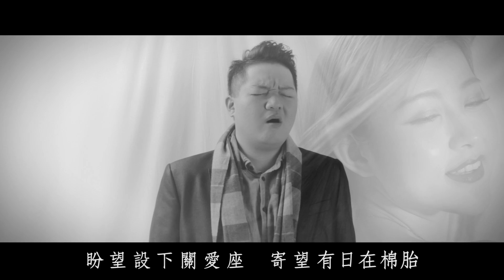女神兵 MV （原曲 女神)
女神兵      （原曲  女神）
改詞   窮飛龍，布穀鳥   主唱 賴漢麒   鋼琴 Ivan Wong

毒 習慣毒   難避免自製幻覺  深愛伴著旁
狂妄自大會 戀這痴漢
毒 未怕毒 唯懼怕像似夢裡她會罵我講
你扯啦 兵仔 你不好看

喜歡幫手挽手袋這症狀
你說你悶時   願意到訪
我會定時出現贈送滿倉
夢寐可得你笑容 和你住進一房

兵愛低頭 光環盼 望下來
仰望女神 她說話動作使我心安
兵會低頭 光環你別淡忘
你是女神 生氣謾罵我  兵也不抵抗
若那他暫未能赴湯 請把我視作一刻的愛郎
閉上眼地看

於兵工廠  當兵怎變將士
永遠也效奴  沒作騙子
哪怕淚流披面沒法靠依
亦絕不敢會半途而廢另找鍾意

仰望女神 她美麗淨潔不帶骯髒
毫無是處兵士  如何獲到施捨愛
盼望設下關愛座   寄望有日在棉胎